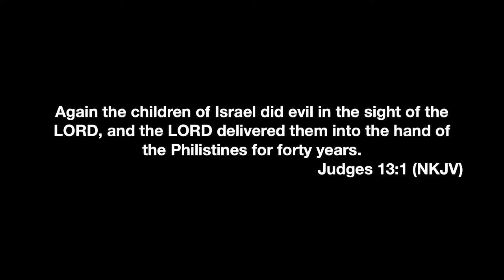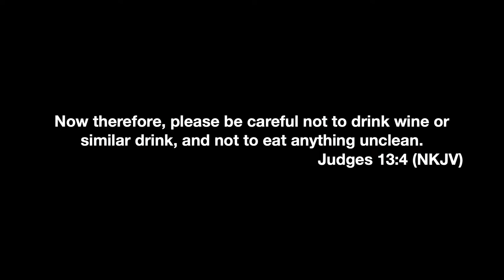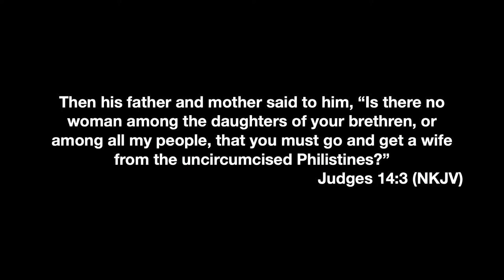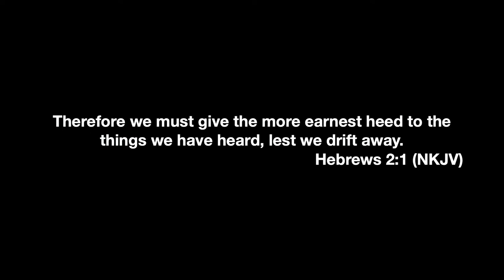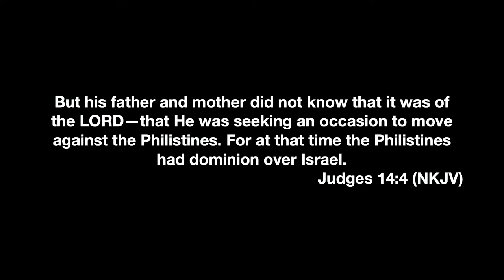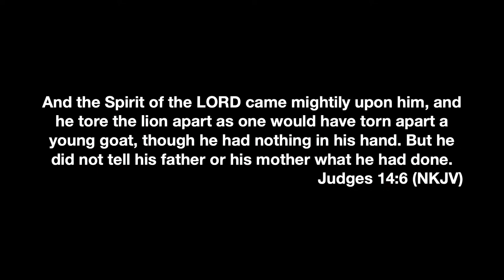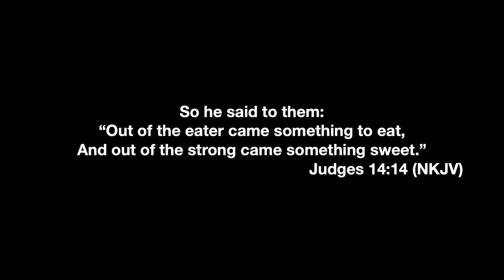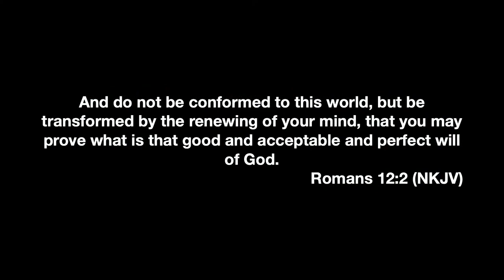The Book of Judges - Part 8 | Pastor Ken Birks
Pastor Ken Birks dives into the first half of Samson's life in part 8 of our series: The Book of Judges